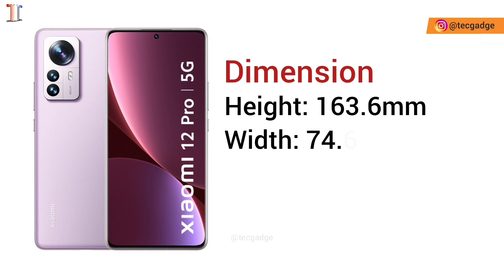Xiaomi 12 Pro 5G Review || Xiaomi 12 Pro 5G Full Detail || Xiaomi 12 Pro 5G Price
Hello dosto, iss video me aap Xiaomi 12 Pro 5G ke full detail jisme aap (Display, Camera, Processor, Dimension, Storage, Battery, Operating System, Price etc) janenge.